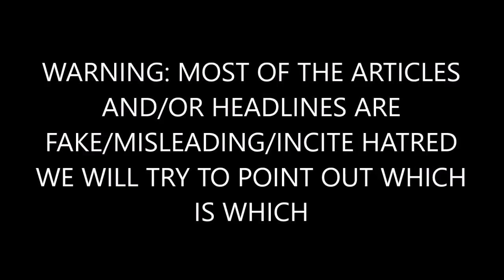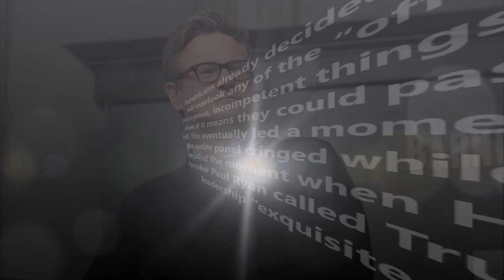BREAKING: Morning Joe Rips GOP Apart for Sucking Up to Trump